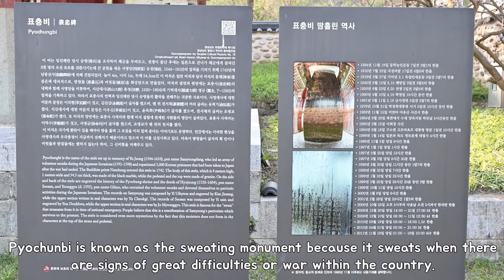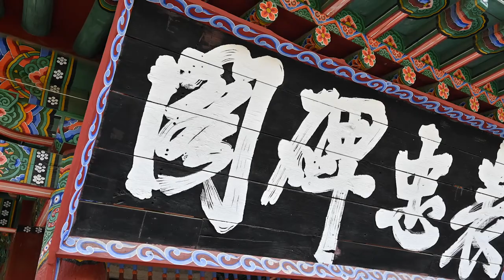표충비 - 홍제사 - 무안리 밀양시. Korea's sweating stone that sheds tears in times of need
Korea's sweating monument in Muan near Mirlyang. This black marble stone monument cries when their are times of hardship or war within Korea, next door is the quaint temple of Hong Jae Sae. I was lucky enough to see the monk doing his rounds of chanting when I was here.